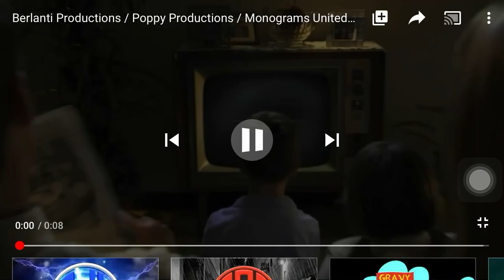Berlanti Productions/Poppy Productions/EJK(Monograms United)/Warner Bros. Television (2020)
Taken from Libby’s Legacy.